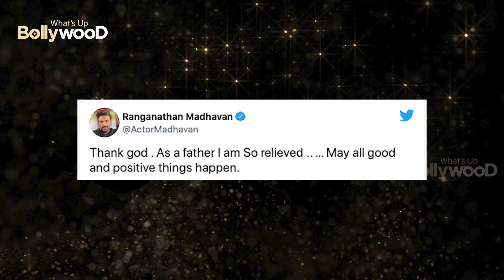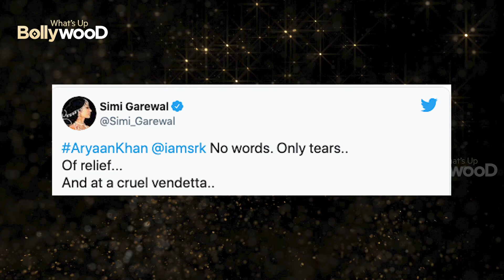Aryan Khan Got Supported by these Celebrities : Sonu Sood, R Madhavan, Sonam Kapoor and others ENG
Aryan Khan Received HUGE Support by these celebrities : SRK got Help and support from them !!

Bollywood makeup
Bollywood Diet
Bollywood Fitness
Bollywood Dieting
Bollywood GYM
Bollywood Resturants
Bollywood water
bollywood sexy
Whatsupbollywood